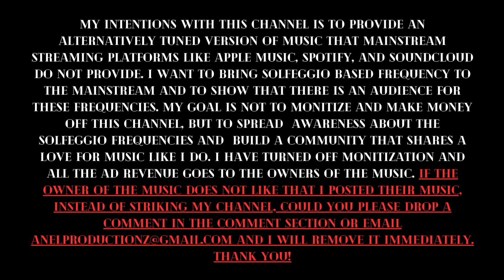Denzel Curry (432hz) - 5. CLOUT COBAIN | CLOUT CO13A1N